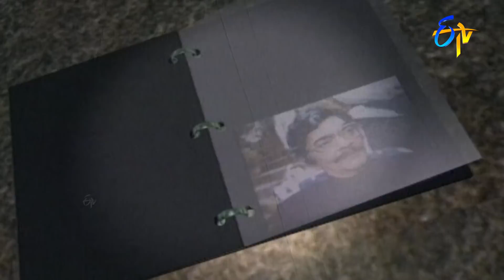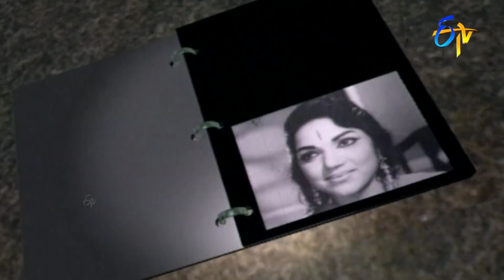Memories of Veteran Director D.V. Narasa Raju & his film career | Rewind of Popular Show|Swagathaalu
Veteran writer and director D. V. Narasa Raju talks about his film industry career while reviewing some of his special and memorable moments.